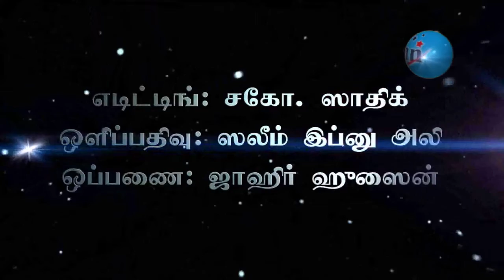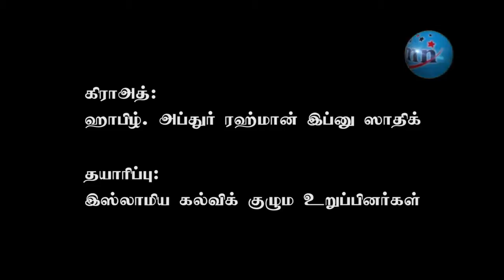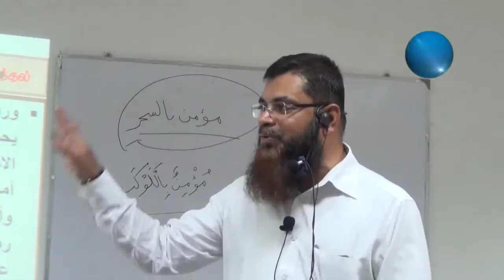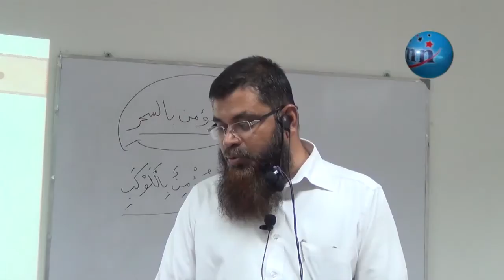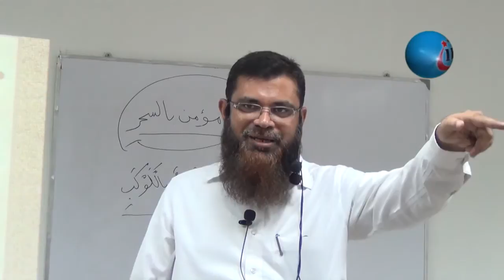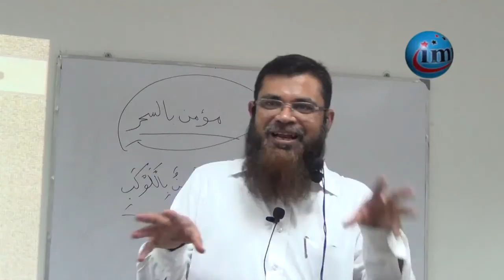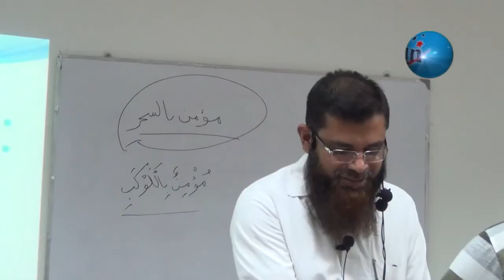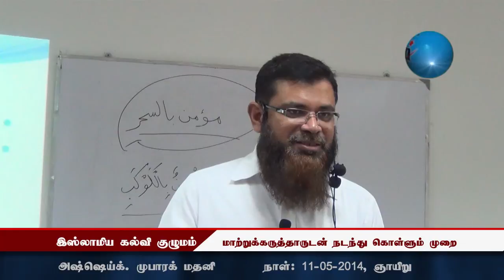மாற்றுக் கருத்தாருடன் நடந்து கொள்ளும் முறை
தலைப்பு: மாற்றுக் கருத்தாருடன் நடந்து கொள்ளும் முறை
உரை: அஷ்ஷெய்க். முபாரக் மதனி
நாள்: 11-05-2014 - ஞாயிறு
இடம்: பிரஸ்டன் பன்னாட்டுக் கல்லூரி, ஆழ்வார்பேட்டை, சென்னை